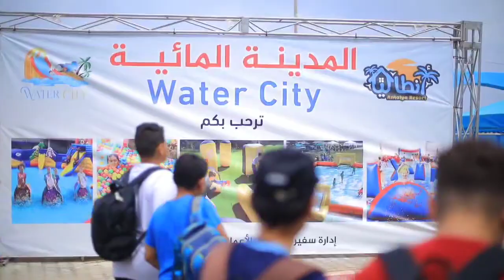Une station balnéaire à Gaza. Juin 2023[12/‏6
Une station balnéaire magnifique à Gaza. Juin 2023